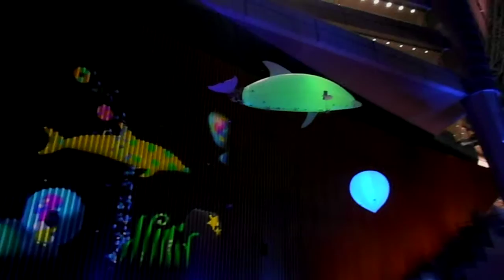DSCN5053クリスマス20171226東京国際フォーラム 光のアクアリウム2of2